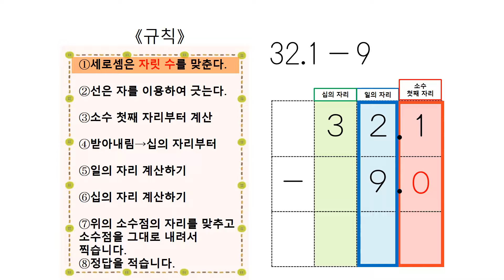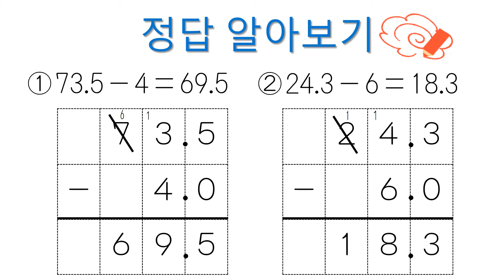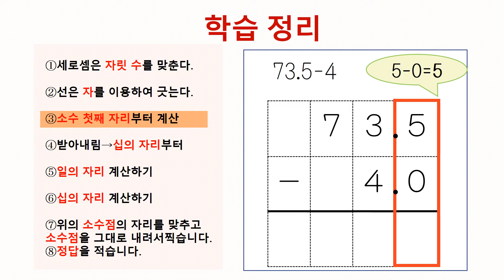小3＿小数1位ー整数減法（韓国語版）